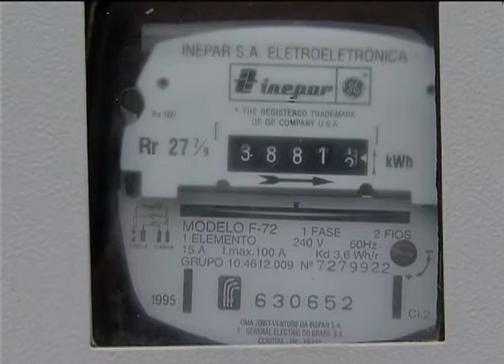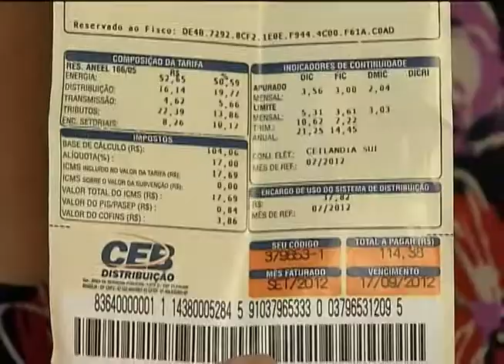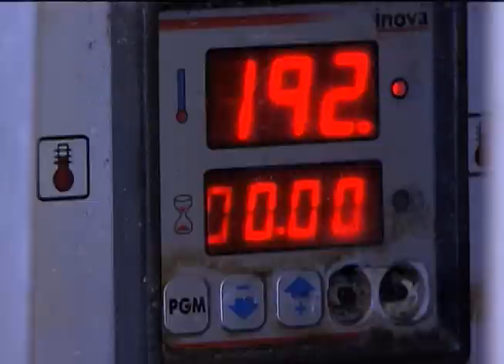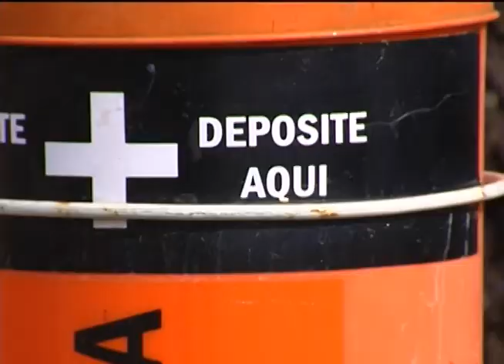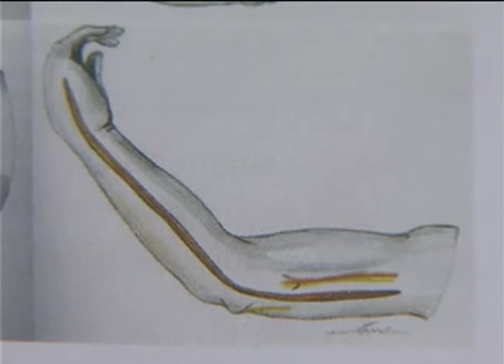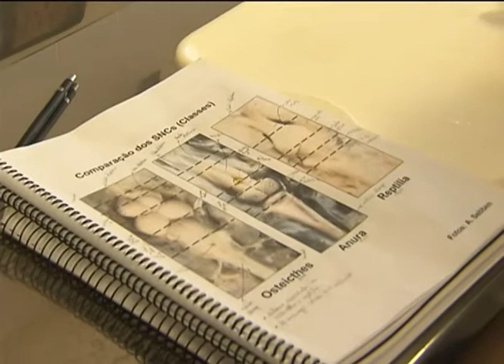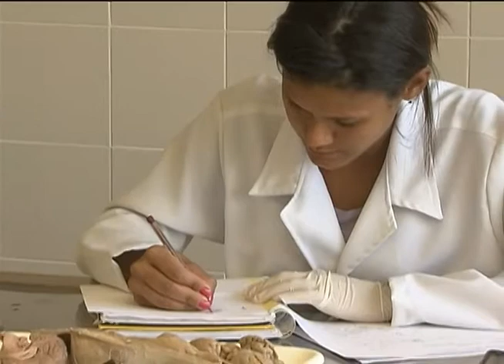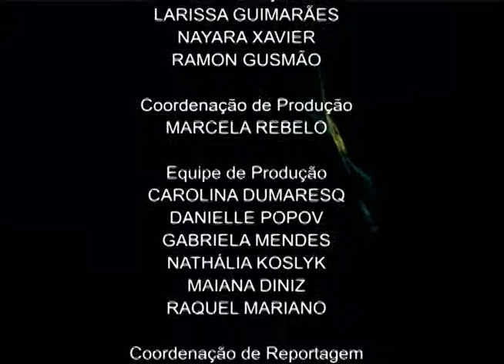Jornal NBR NOTÍCIAS na íntegra - 11 de setembro